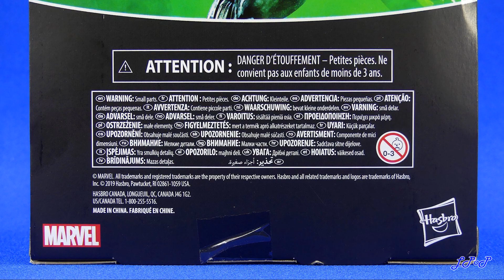Spider-Man Big Time Marvel Legends 80 Years Años Reseña Revisión Little Pieces Plastic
Reseña de la figura de Spider-Man Big Time, perteneciente a la colección Legends Series conmemorativa de los 80 años de la compañía Marvel, la cual fue elaborada por la compañía Hasbro y lanzada al mercado en nuestro país en octubre de 2019.